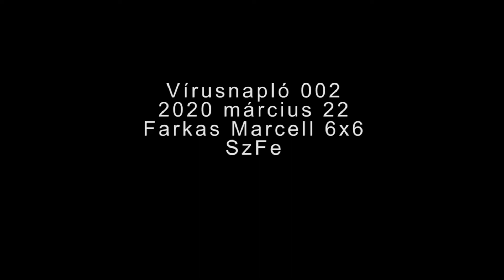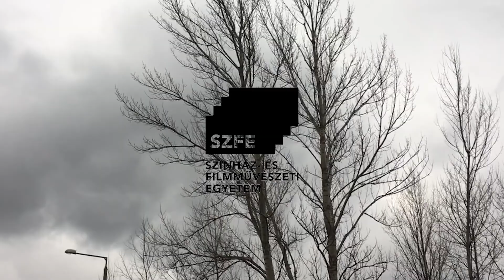001 Farkas Marcell vírusfilm 002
Füst